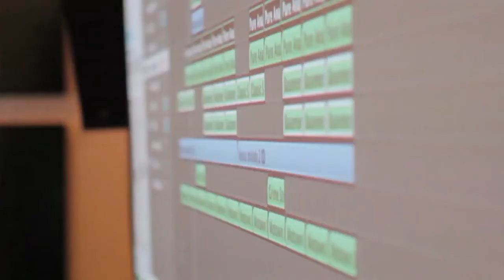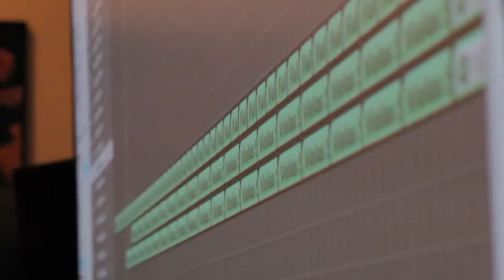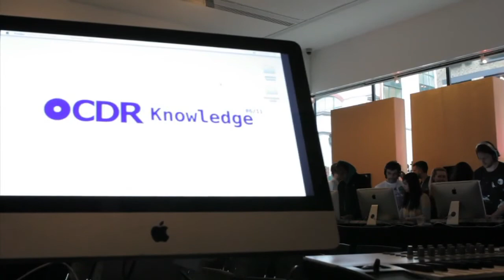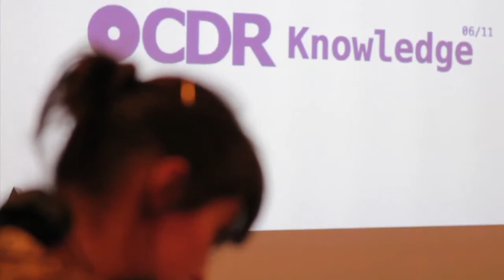CDR KNOWLEDGE 0611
CDR Knowledge session featuring production insights from Morgan Zarate (Spacek / Hyperdub) Cooly G (Hyperdub) and Funkineven (Eglo)